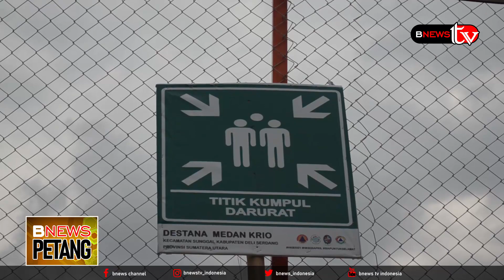AKSI PENGURANGAN RESIKO BENCANA DESA TANGGUH BENCANA MEDAN KRIO